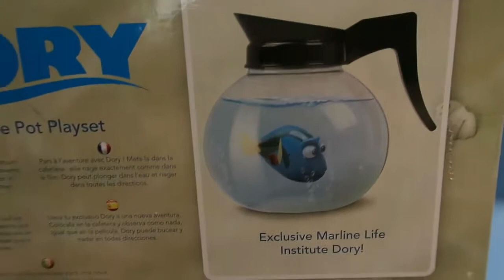Robofish Finding Dory - Coffee Pot Playset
Finding Dory Toy unboxing. This toy can be placed in the water, when you tap the coffeepot it will start to swim (again)